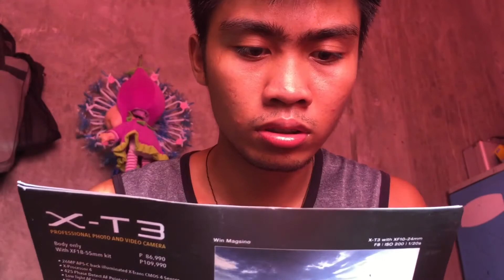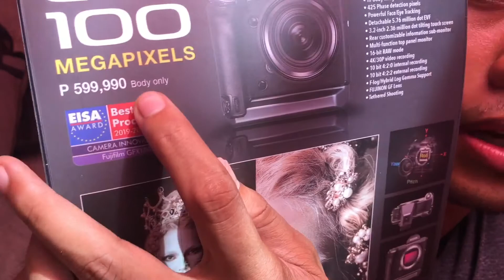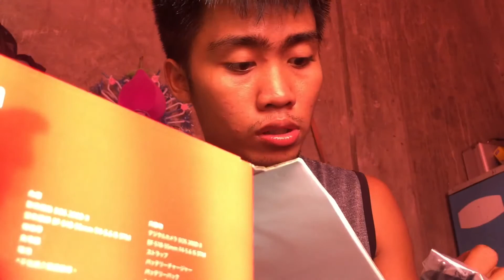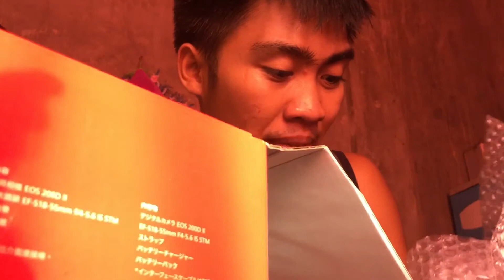UNANG FIRST NA UNBOXING| CANON EOS 200D | VLOGGING CAM (kadiri)